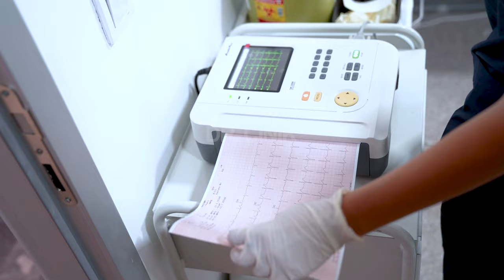Aleksandar Krajnovic | Beard and Hair Transplant | Dr. Cinik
Operation Hours: 8 hours
Method: FUE Sapphire
Grafts: 4250

Dive into the world of Direct Hair Implantation (DHI), a cutting-edge hair transplant technique evolving from the FUE method. In traditional FUE, follicles are extracted and then implanted. DHI, on the other hand, uses the Choi Implant Pen for a seamless one-step procedure.

Key Points:

The Choi Implant Pen: A game-changer in hair transplantation, enabling quick and natural-looking results.
DHI offers a gentler approach, ensuring patient comfort and faster recovery.
Best suited for earlier stages of hair loss.

🔹 Experience the Dr. Emrah Cinik Difference:
With over 15 years of global experience and more than 10,000 successful hair transplants, our clinic is a beacon of trust and expertise. We offer a comprehensive array of services, including DHI Hair Transplant, Sapphire Hair Transplant, and traditional FUE.

🔹 Your Benefits, Our Commitment:
Experience utmost care with our benefits package, including maximum grafts, a complimentary hotel stay, seamless airport transfers, dedicated translation services, thorough blood tests, and a specialized hair care package.

Ready to embark on your hair restoration journey? Trust Dr. Emrah Cinik Hair Clinic for a transformation that goes beyond hair, boosting your confidence and revitalizing your life.

Contact the hospital today to start your transformation towards a renewed you!